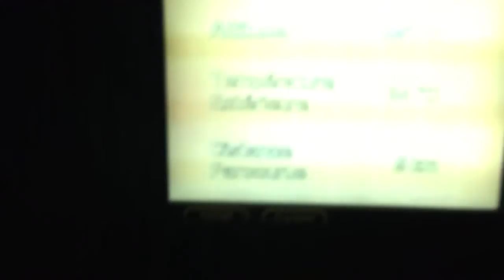Air France A332 NKC to CDG Takeoff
Takeoff from Nouakchott's new Oumtounsy Intl airport headed to Paris GDG/ LFPG AF#27 @ night